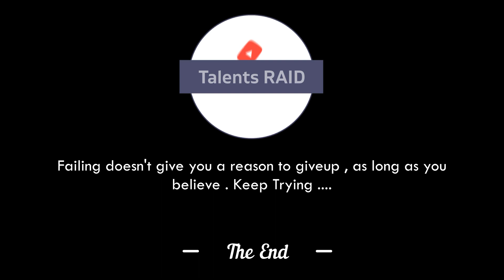Dance Competition || Nandini Gupta || Kanpur || Age- 12 || G2-S2@talentsraid